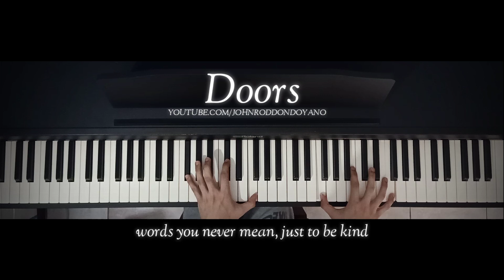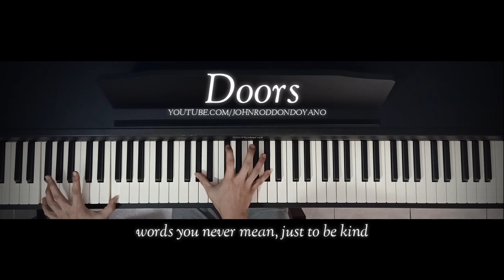Ben&Ben - Doors | Piano Cover with Strings (with Lyrics)